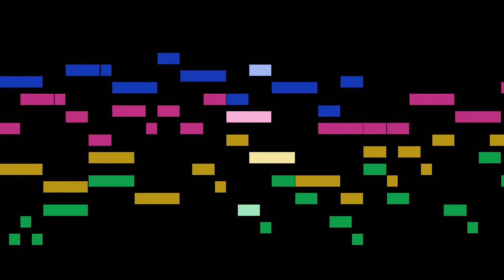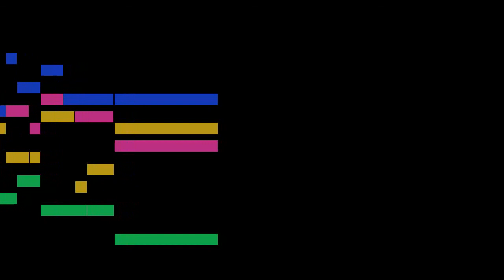Girolamo Frescobaldi - Ricercar Ottavo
Ricercar Ottavo, from Recercari et Canzoni Francese fatte sopra diversi obblighi in partitura, by Girolamo Frescobaldi, with animated score.

FAQ:

Q: Who is Girolamo Frescobaldi?
A: A musician from Ferrara, one of the most important composers of keyboard music in the late Renaissance and early Baroque periods.